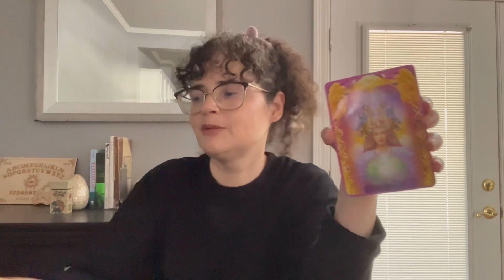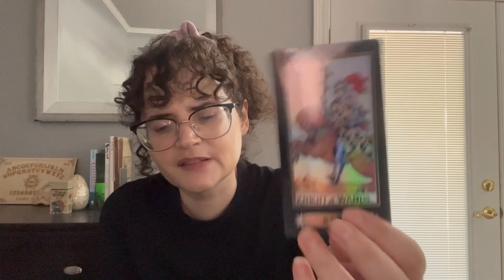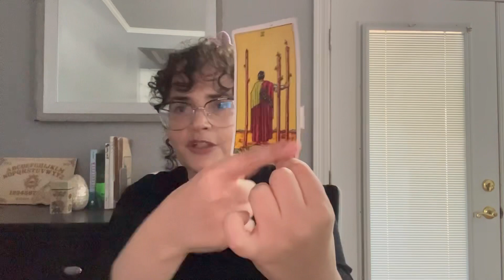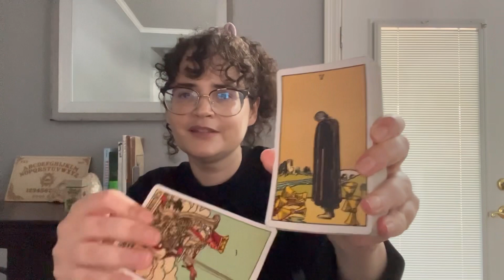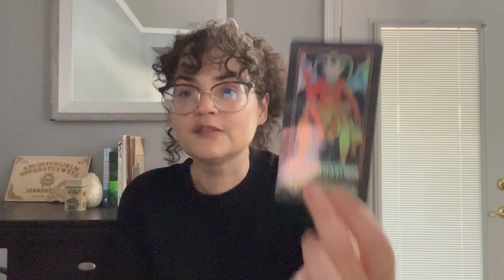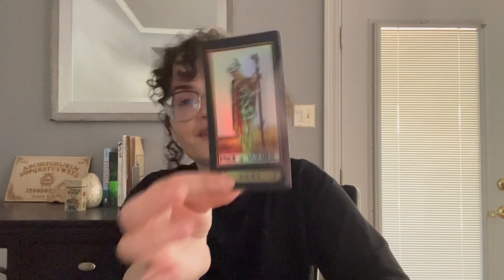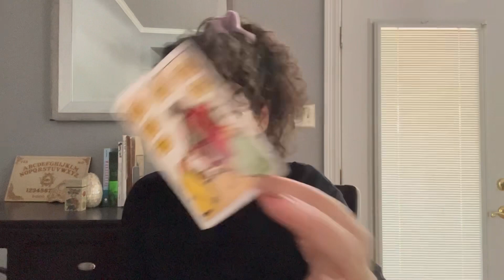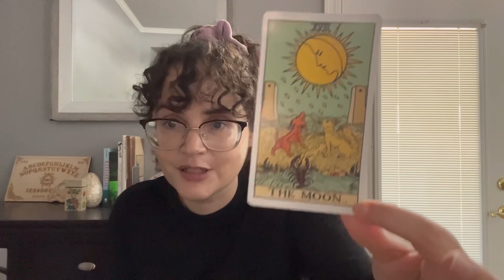SOMEONE NEW HAS AN 👀 ON YOU